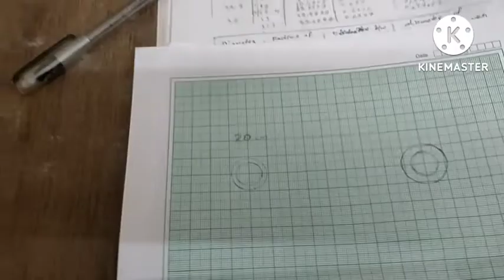Diffraction halos with LYCOPODIUM particles using laser light